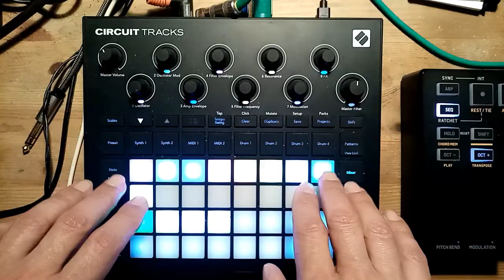Retrowave with Novation Circuit Tracks